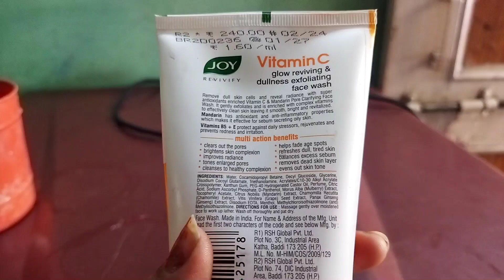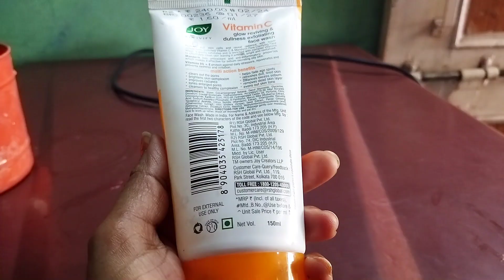Joy Vitamin C facewash कितना का करता है, सच है या अफवाह जानिए सच्चाई | Review Joy Vitamin C Facewash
best facewash all skin type, joy vitamin c face wash, pimple remove face wash, acne remove face wash, how to remove dead skin, how to remove darkspot, how to use face wash, best facewash, kon sa facewash sabse acha hai, sabse acha facewash kon sa hai, sapana Pandey dance step